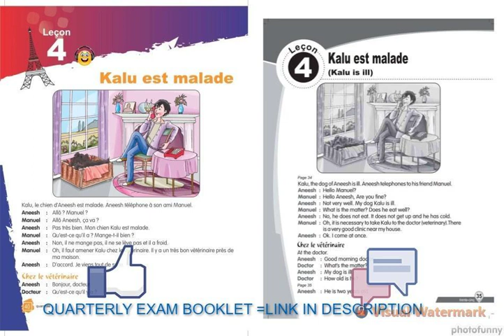Une excursion a zoo = LECON 4 QUARTERLY EXAM BOOKLET =LINK IN DESCRIPTION =( ALF METHODE 3)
( ALF METHODE 3)
LECON 4
Une excursion a zoo
QUARTERLY EXAM
BOOKLET